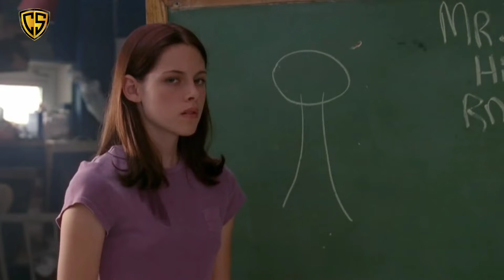Full movie Speak (2004) Drama Hollywood Movie Explained In Hindi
Speak (2004) Drama Hollywood Movie Explained In Hindi

Cool studio.